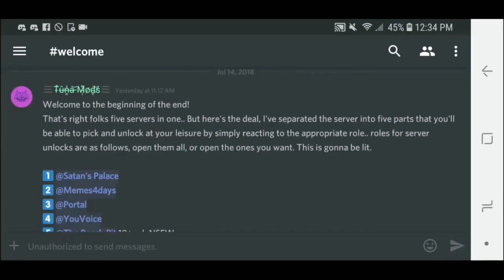Tuna's MultiCord (Five Discord Servers In One)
That's right people, five servers in one.
You can open and close the servers at your own will by reacting to the announcement in Welcome

Satan's Palace -Discord arcade
Memes 4 Days -Duhh Memes
YouVoice -Voice channels you can manage
Portal -Adventure through time and space
The Peach Pit -NSFW 18 and up only